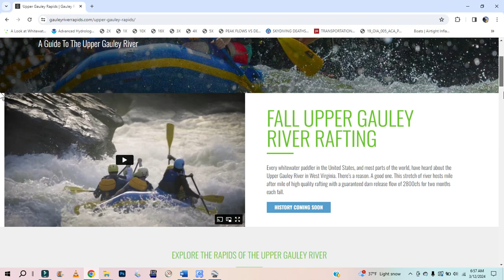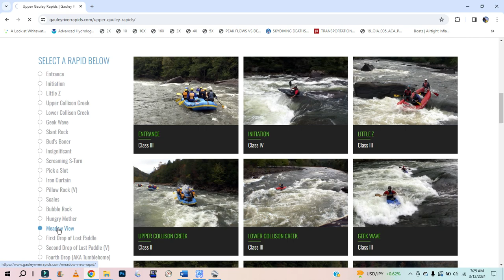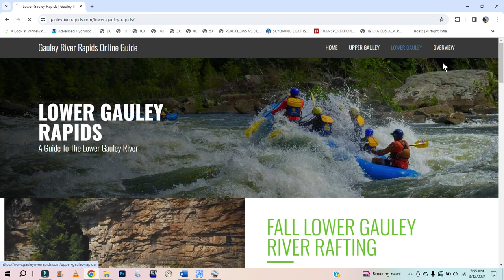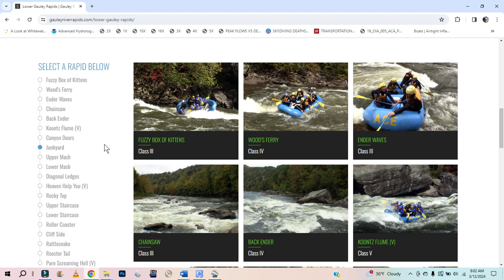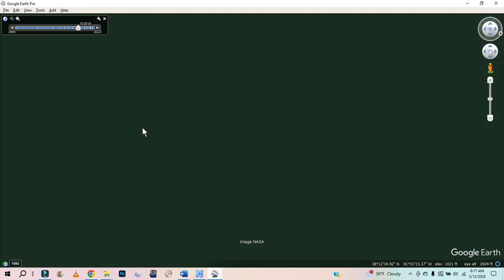ENTIRE Upper & Lower Gauley Walkthrough!